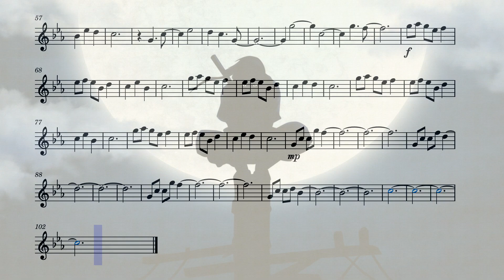Naruto Shippuden OST - Itachi's Theme (Flute)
The OST Itachi's Theme from the anime Naruto Shippuden on the flute.

Notes:
G C C G F G C C F D G C C G F
G C C D Bb C C D Eb Eb D C Bb C C D Eb D C C
D G G Ab G Eb F Eb F Eb Bb D C Eb Bb C G Ab G Eb F Eb F Eb Bb D C Eb D C
G Ab G Eb F Eb F Eb Bb D C Eb Bb C G Ab G Eb F Eb F Eb Bb D C Eb D C C D Eb D C Bb
C D F Eb C D Eb D C Bb Bb Eb D C C D Eb D C Bb C D F Eb C D Eb D C Bb
Bb Eb D C G C Eb D C G G C G F G Ab G Eb F
Eb F Eb Bb D C Eb Bb C G Ab G Eb F Eb F Eb Bb D C Eb D C G Ab G Eb F Eb F Eb Bb D
C Eb Bb C G Ab G Eb F Eb F Eb Bb D C Eb D C G C C G F G C C F D
G C C G F G C C D Bb C